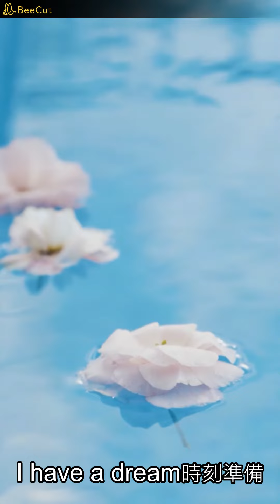Nothing wrong - bloody（播放鷄）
Nothing wrong

we got nothing wrong（我們沒有錯）
we got nothing wrong
I have a dream時刻準備
就算沒有人注意
what I'm gonna say（我想說什麼）
選擇再一次逃避？
or you wanna stay（還是留下來？）
寫下 everything you need（你需要的一切）
這次我們一定 make it（成功）
diamond/ money（虛榮的一切）
顯擺會很 funny（搞笑）
從來不是目的
音樂不該妒忌
你想要的沒有錯
關鍵是該怎麼做 yeah
waking up（醒過來）
生活總是 tough（艱難）
all that money issue（那些金錢問題）
像是疊滿了 debuff
想忽視
現實的問題也只是一葉障目
當你的夢想夠大
天塌也不被遮住
像我們這輩人
日子沒爸媽艱難
但也沒幾個人有勇氣走到目標對岸
我不確定擁有 dream是否幸運（ idon't know）
但我肯定這遊戲填滿我生活全部意義
誰找到了財富
誰走向了歪路
誰以為隻手遮天反而把自己蓋住
以前除了讀書其他未來都不會去想
不夠別人聰明現在想做也不算晚
nothing gonna stop me（沒有事情可以阻止我了）
踩大象的螞蟻
可以隨時放棄
穿新衣卻不是皇帝
就孤注一擲
哪怕只能 lose it all（失去全部）
想要的就爭取
cause we got nothing wrong（因為我們沒有錯）
就算沒有人注意
選擇再一次逃避？
從來不是目的
音樂不該妒忌
你想要的沒有錯